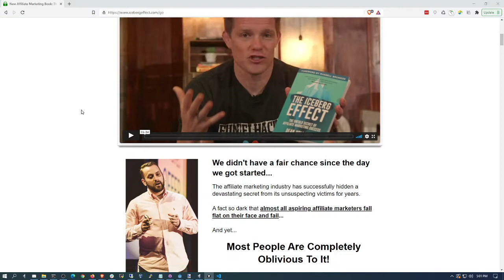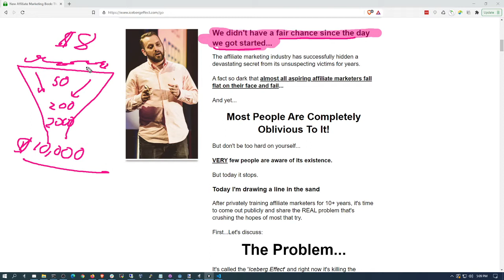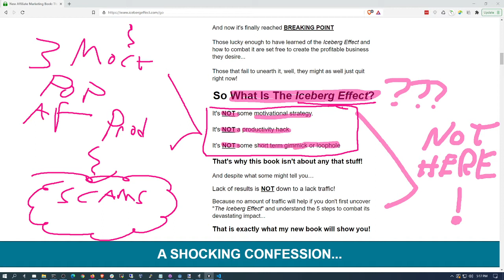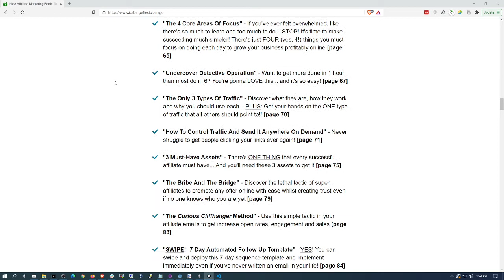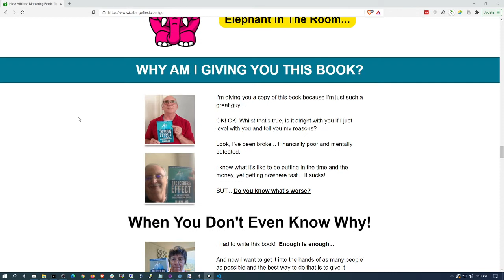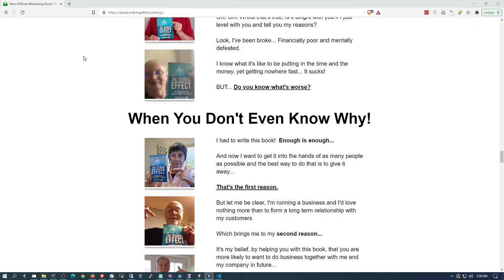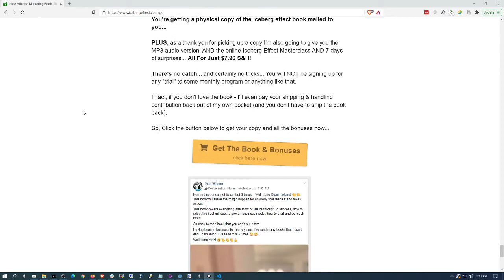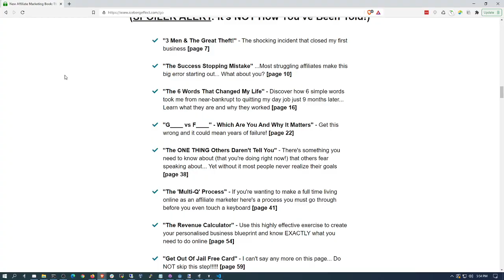Iceberg Effect Sales Letter Deconstructed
Deconstructing Dean Holland's Iceberg Effect Sales Letter, top to bottom. This is a very finely honed sales funnel.

This is ALL about trust building.